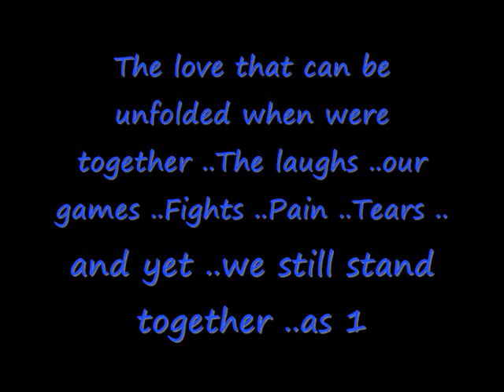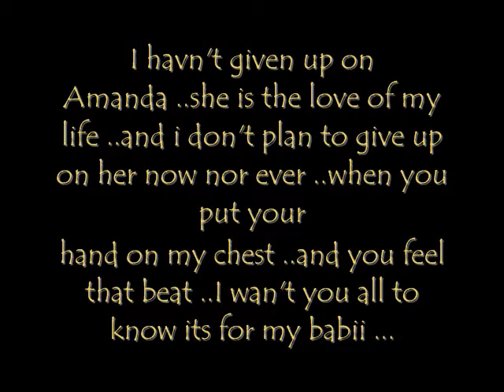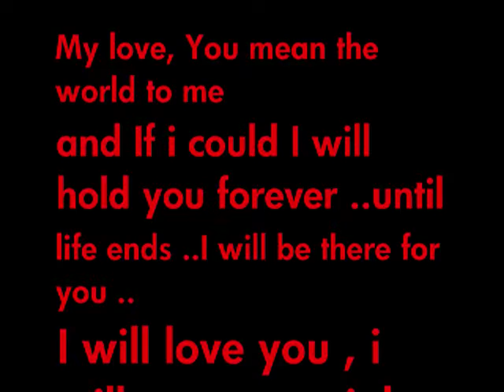Amanda M. Rendon & Edgar Guerra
Love, Relationship